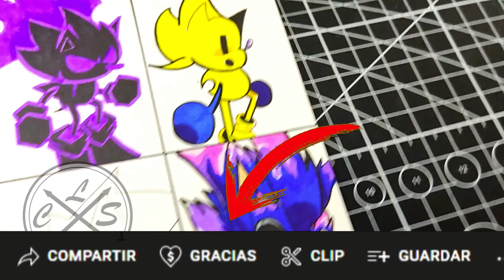dibujando MODS de SONIC en FRIDAY NIGHT FUNKIN - Sonic.TXT / Sonia.exe / sonic.exe / LORD X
holaa!!

➤espero de verdad te haya gustado el video de dibujando MODS de SONIC en FRIDAY NIGHT FUNKIN - Sonic.TXT / NEEDLEMOUSE / MINUS SONIC / LORD X también espero te sirva de ayuda Y de guia  :D y si es así no dudes en dejarme un me gusta y comentar que te parece este dibujo, gracias por ver mis vídeos, !! comenta que otro dibujo quisieras ver?
Material:
✔ Lapiz hb
✔ Papel: kraft